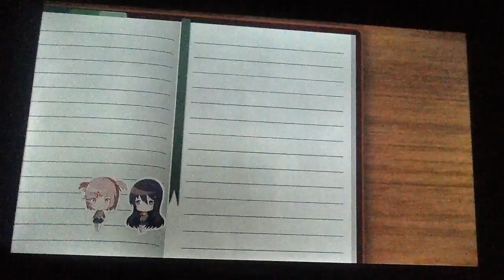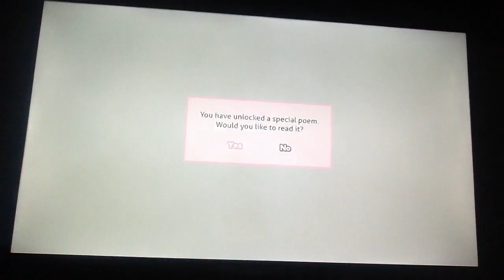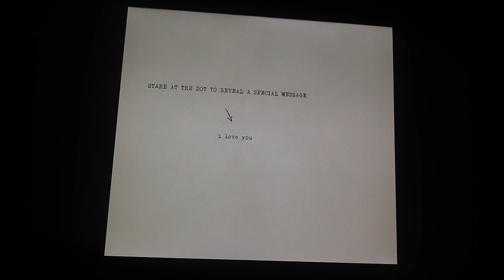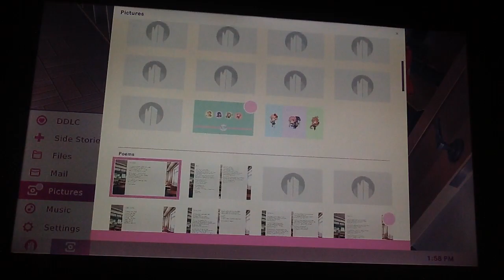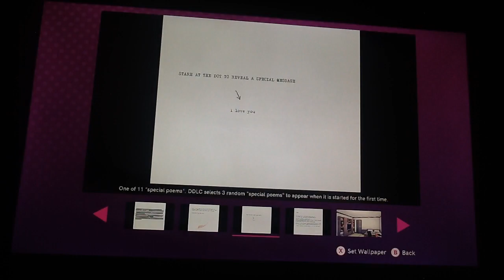doki doki literature club plus 15 (Yuri's weekend)